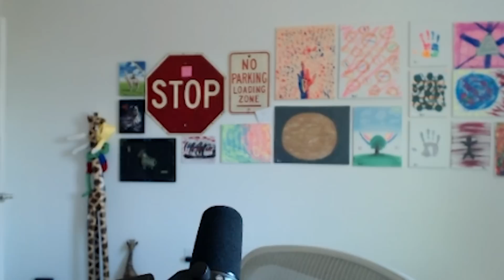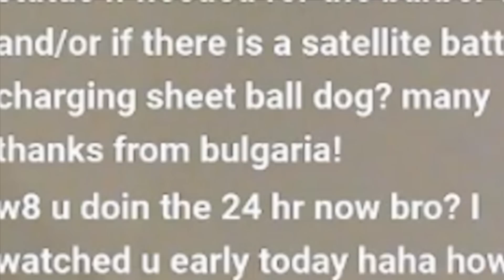THIS GUY WAS ANGRY | ShackyHD Stream Highlights